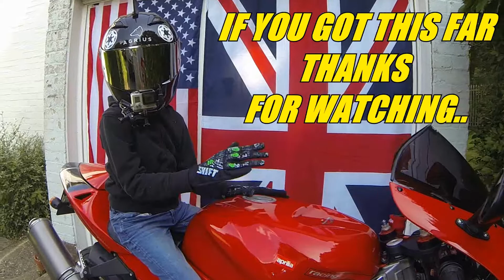Being Epic| Kawasaki KLV1000 | motovlog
The JIM DIESEL Channel is produced by

Bike:
2006 Kawasaki KLV 1000

Helmets
Agrius  Rage Solid
Agrius  Rage SV Solid

Gloves
SHIFT Assault
SHIFT Shift
Alpinestars Racefend
BUFFALO  (Discontinued)

Jackets
Frank Thomas FTL 234.   Summer commute jacket (Discontinued)
RKSPORTS 291 Soft Shell Hoodie Jacket, Windproof, Waterproof winter jacket.
PROFIRST Armouerd Hoodie. (Summer/going to the shops)
IMMORTAL Leather Jacket.

Boots
Frank Thomas Viper short boots

Camera Gear:
GoPro Hero 3 Black+ A Roll Camera (Helmet Cam)
GoPro Hero 4  Black  A Roll Camera (Helmet Cam)
GoPro Hero Session A Roll Camera (Selfie Cam)
GoPro Hero 3 Black+ A&B Roll Camera ( Selfie Cam)
NIKON P7700  A,B Roll Vlogging Camera ( Time Lapse, Selfie, Vlog)
Rode Mic.